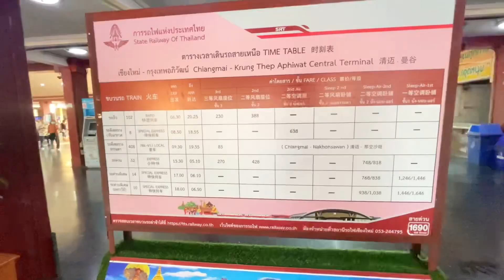นั่งรถไฟไปดอนเมือง ปรับอากาศชั้นสองเชียงใหม่